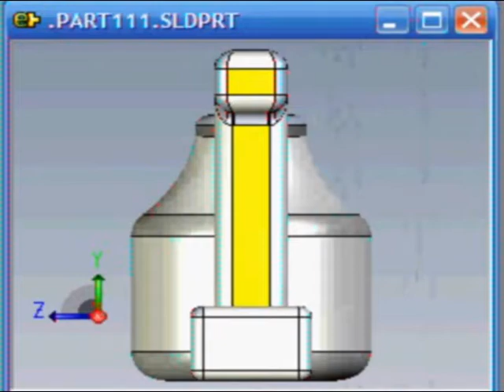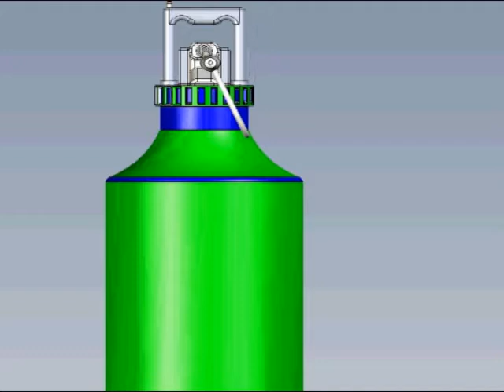Vibratory Cavitonica Pumps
This is a revolutionary pump that can be used for any liquids.